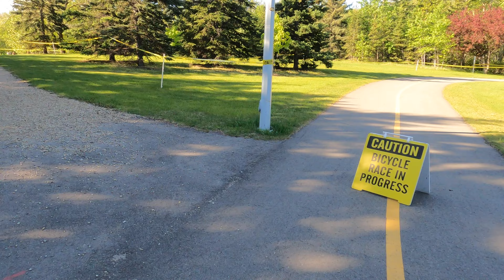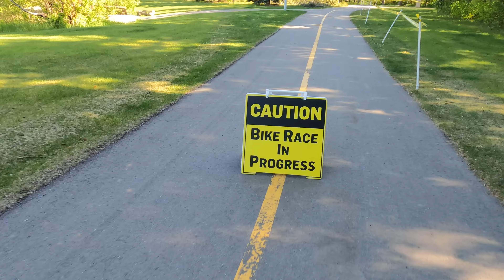Bike Month and the best Invention ever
It’s June and in Edmonton they call it Bike-Month.
Talking about the best invention ever and some of the benefits you will experience when you commit to riding longer distances regularly. Is cycling a cure all?

Additional media:
Pexels, Vimeo-Free-Videos, Vika_Glitter, Life-Of-Vids, TheDigitalArtist, from pixabay.com